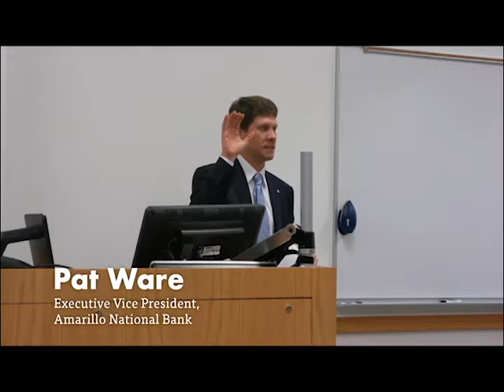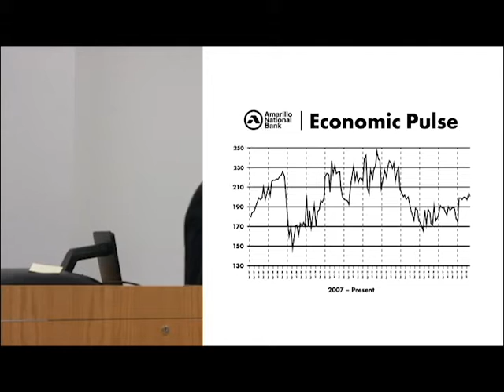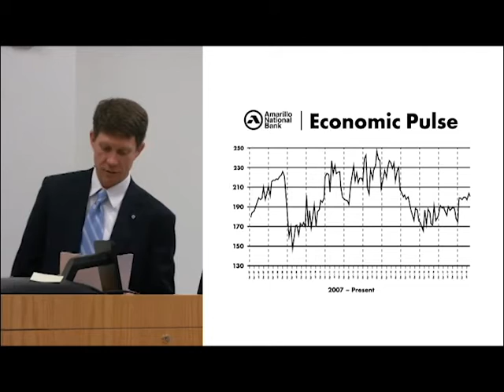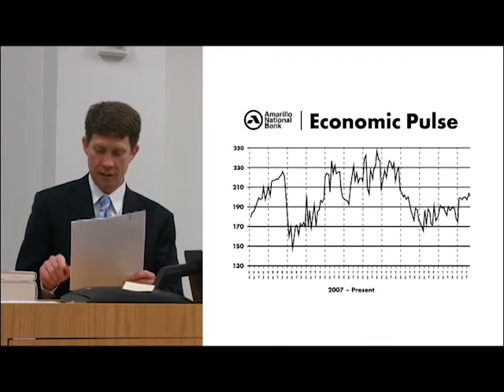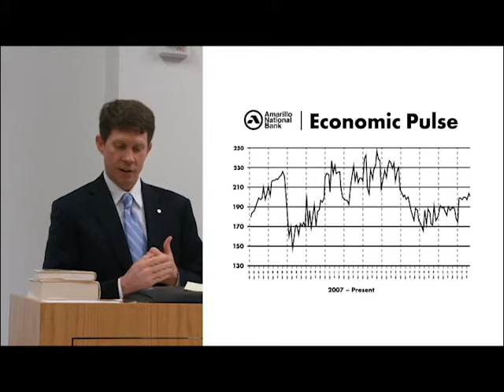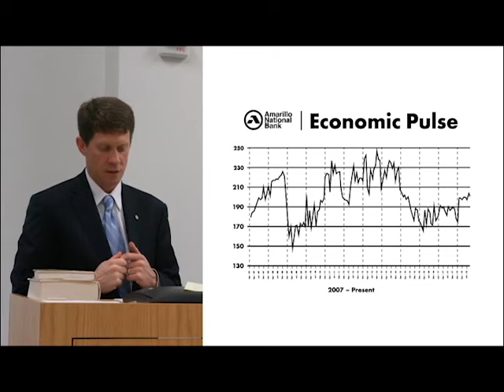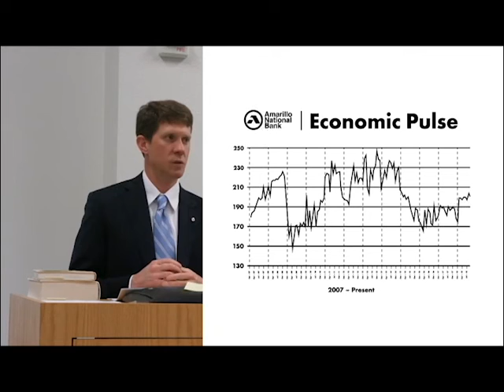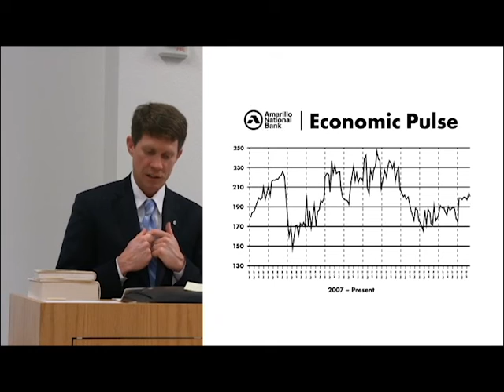'Revisiting the 2008 Global Financial Crisis: A Ten-Year Assessment (Part VII)'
Marketing/International Business Seminar: 'Revisiting the 2008 Global Financial Crisis: A Ten-Year Assessment (Part VII)'

Location/Date: Mills Room, Classroom Center, West Texas A&M University, Canyon, Texas, October 3, 2018.

Speaker: Pat Ware, Executive Vice President, Amarillo National Bank, Amarillo, Texas.

Seminar Organizer & Moderator: Syed Tariq Anwar, Professor of Marketing & International Business, Engler College of Business, WTAMU, Canyon, Texas.

Video Credit: Tanner Johnston, Instructional Technology Services, WTAMU
Video editing: Kayla Newton, Instructional Technology Services, WTAMU

For additional material, see:
1. Global Financial Crisis (ST Anwar, WTAMU, Canyon)
2. 'Marketing & International Business Links' (ST Anwar, WTAMU, Canyon):